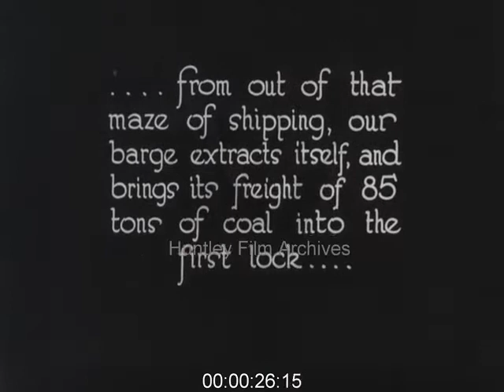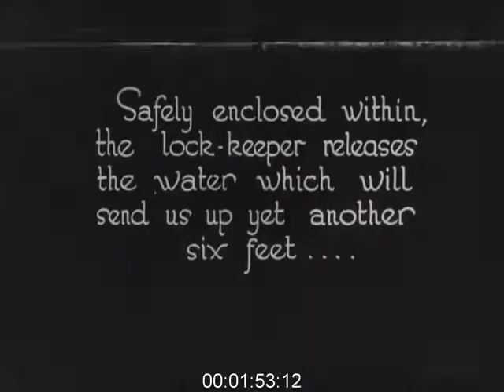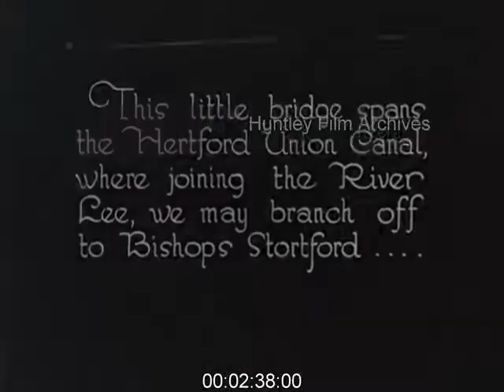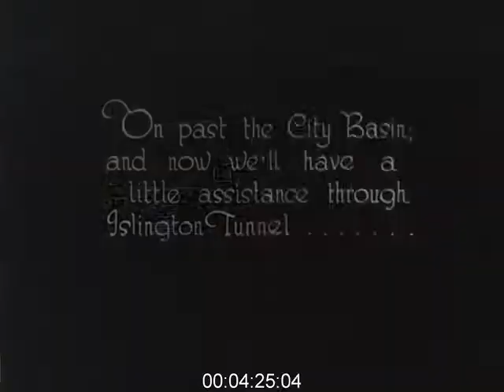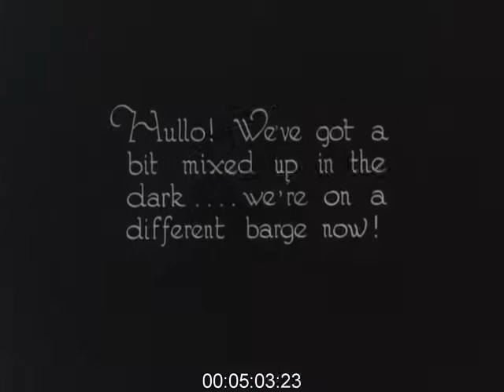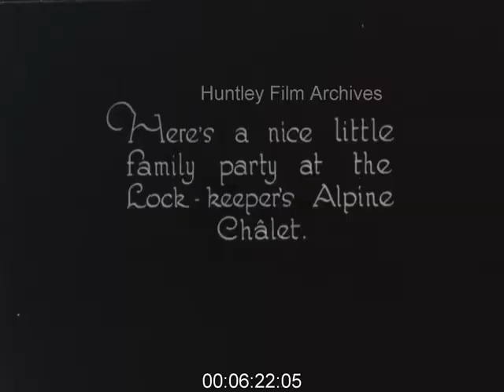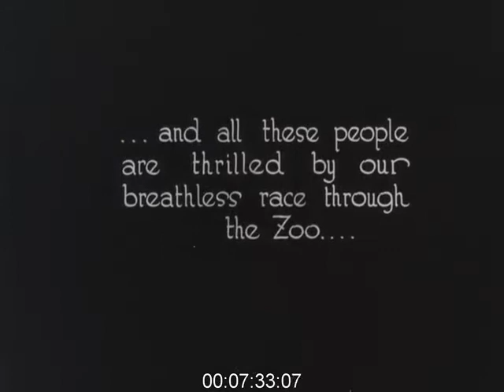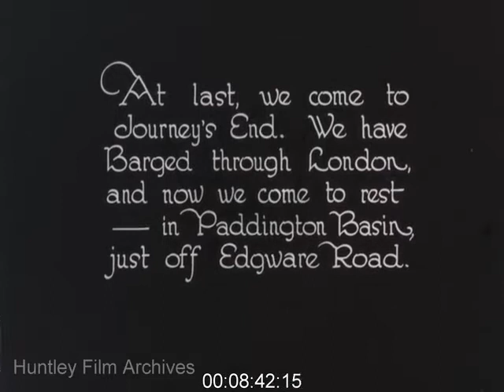A View from the Regent's Canal; London, 1920s - Film 1000634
A record of the Regent's Canal in London made first in 1924 showing the canal and canal life at the lower reaches of the grand union canal 1920's

includes scenes of the London, Tilbury and Southend railway passing over the canal; Kings Cross station; St Pancras station; and the canal being crossed by the railway outside Euston and St Pancras stations.
The journey starts on the Regents' Canal at Limehouse in the East End where there are various sailing ships moored. The barge has a load of coal and behind it you can see the first lock. Men are pushing the barge through the tunnel with help of the capstan. The horse is on the towpath - not needed at the moment. Gardens and wharves of East London are seen from the barge and then under a road tunnel (Mile End Road) with horse now pulling the barge. Shots of open top buses and vans are going up and down the road. Exterior of Stepney Green tube station and tram goes past. Shot of the barge coming into a lock from the tow path. Water pours into it.
Now in Whitechapel High Street - busy with trams and pedestrians. Back on the canal the barge makes slow progress. Bridge in background with train going over. Go past a small bridge which spans the Hertford union Canal. Shots of industrial landscape and then another lock at Old Ford. Along the canal lots of gardens down to the water with small picket fences. Policeman walks along the towpath. Along to Acton's Lock at London Fields - people in very quiet high street, 2 ladies pushing a pram. Barge is pulled along and then moored.

Now shots of Hackney with carts and vans and a sign in background saying Matthew Rose and sons. Man sits on top of barge and goes under a tunnel, shots of the bargee steering the barge. The barge is seen with steam coming from it out of Islington tunnel. Now filming from a different barge with bridge in background and bus going over. Go past King's Cross Station with panning shot from station to Pentonville Road and under the Midland at St Pancras. Shots of passengers leaving the station.
The barge carries on its way under some metal tunnels to the lock at Kentish Town which looks quite steep.
Two ladies shopping in Kentish Town Road and other pedestrians with tram in the background. Shots of the Lock Keeper's alpine chalet with some of his family.
Another lock, the 12th since leaving Limehouse at Camden Lock. The road nearby, Camden High Street with a tram going past. Then the horse pulls the barge along. Going under the old North and North Western Main Line. Now the canal look tranquil with a Georgian house on one side.
It's now reached Regent's Park with a pedestrian bridge overhead made of wrought iron.
Another bridge by the zoo with lots of onlookers watching. More shots through the park with the bargee steering and smoking pipe. Under a tunnel and then through a longer one where the bargee has to do the work himself. Arrives at Paddington Basin with panning shot of canal and lots of barges moored up.